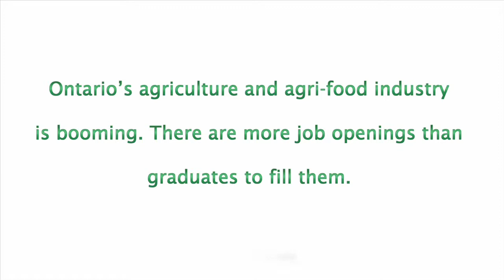Career Profile: Artificial Insemination (AI) Technician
Meet Drew Tyler, an Artificial Insemination Technician at EastGen!

In his role, Drew travels to farms to breed cattle, breeding 15-30 cows per day. He works with dairy producers from multiple farms, helping them with their operations.

To become an Artificial Insemination Technician, you will need a high school diploma. Also, a degree in Animal, Poultry or Equine Sciences would be beneficial but not necessary.

Most AI Technicians are self-employed,  but some larger companies may hire them as well.